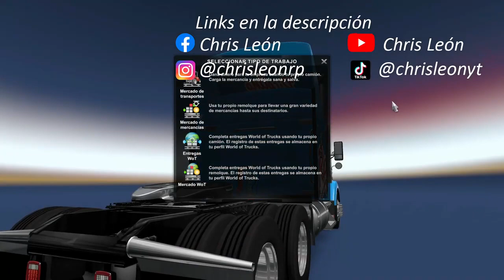Repartidor de RICOLINO! Kenworth T800 Doble Remolque RICOLINO Zacatecas Aguascalientes ATS